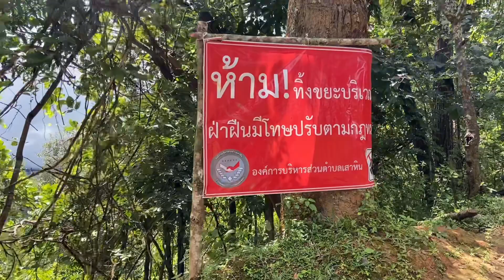Buffalos and cattle from Karenni state to Thailand